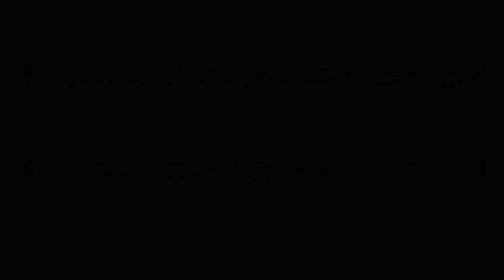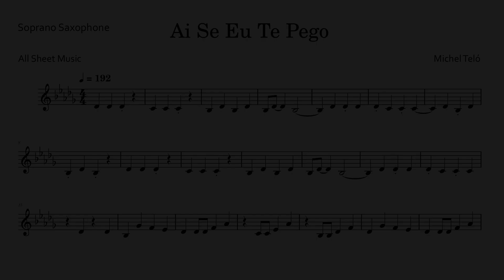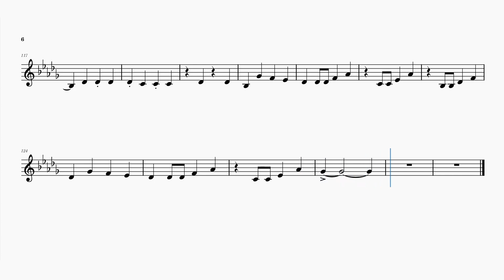AI SE EU TE PEGO - SOPRANO SAXOPHONE SHEET MUSIC | ASM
Melody with recorded instrument & playalong
Ai Se Eu Te Pego by Michel Teló Soprano Saxophone Sheet Music Tutorial

Composer: Michel Teló
Arranger: All Sheet Music
Edit: All Sheet Music

0:00 Intro
0:06 Melody with accompaniment
2:55 Playalong